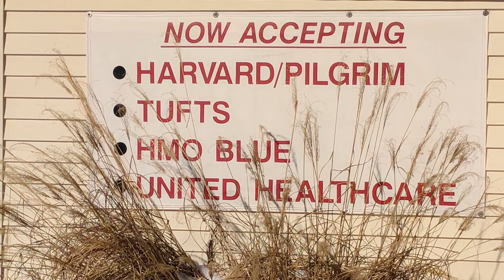BBB Accredited Business Videos: Hayden Optometric Association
Learn more about Hayden Optometric Association in this BBB Accredited Business Video.